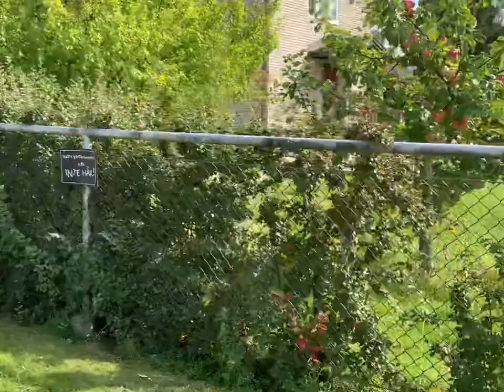দুপুর ১ টা বাজে , তাও এতো দূর হাঁটার পর কোনো মানুষই নাই রাস্তায়।